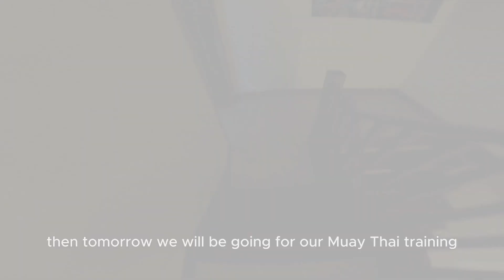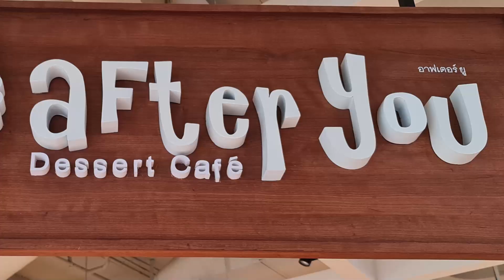🍽️🌟 Savoring Every Bite: Our Muay Thai Bootcamp Food Adventure! 🥢🤤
Guess what, folks? Part 2 of our epic 4 days, 3 nights Muay Thai training bootcamp in Fairtex Pattaya is here, and this time, it's all about the FOOD! 🍜🍲🍧 We're taking a delicious detour from the ring to showcase the mouthwatering street food, delectable Thai dishes, and oh-so-sweet desserts that fueled our Rest and Recovery days!

From sizzling woks to vibrant market stalls, we explored every nook and cranny to uncover the hidden gems of Pattaya's culinary scene. With each bite, we not only satisfied our taste buds but also recharged our bodies and souls, ready to conquer the next round of training! 💪🌟

Swipe through to witness the incredible array of flavors, from Pad Thai that danced on our tongues to tantalizing mango sticky rice that left us craving for more! 🥭🍚 And let's not forget those delightful desserts - because, let's face it, there's always room for something sweet! 🍨🍰

Stay tuned for all the foodie goodness in our video, and get ready to embark on a virtual culinary journey that will leave you drooling and craving your own Thai food adventure! 🤤🌶️🍴

Like our Facebook:
EvolutionFitness.asia